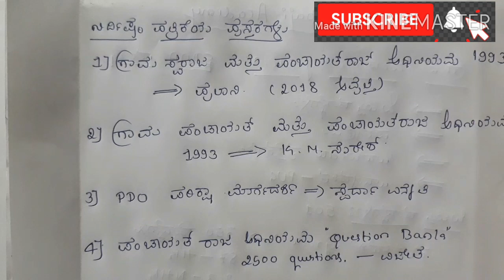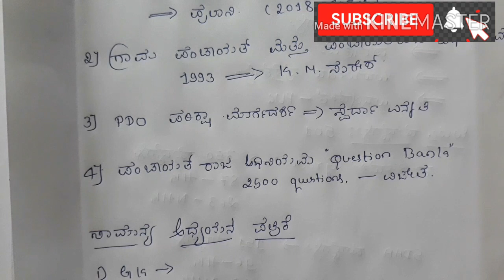ಪಂಚಾಯತ್ ಕಾರ್ಯದರ್ಶಿ Grade-2 /SDAA ಹುದ್ದೆಗಳ ತಯಾರಿ ಇಂದಿನಿಂದ ಪ್ರಾರಂಭವಾಗಲಿ.(ಪಠ್ಯಕ್ರಮ,booklist, Posts)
Book link
1)
 2)
Spardha unnati book

Hi
Welcome to APPAJI ACADEMY
friends this video helps u to prepare
PDO EXAM
SDAA EXAM 2020
PANCHAYAT SECRETARY GRADE 2 EXAM 2020
So please don't waist your valueble time
Start your preparation from today only

ಪಂಚಾಯತ್ ಕಾರ್ಯದರ್ಶಿ Grade-2 /SDAA ಹುದ್ದೆಗಳ ತಯಾರಿ ನಡೆಸುವ ಪ್ರಯತ್ನ ಇಂದಿನಿಂದ ಪ್ರಾರಂಭವಾಗಲಿ.(ಪಠ್ಯಕ್ರಮ,booklist, Posts
INDIAN CONSTITUTION ,,
GENERAL KNOWLDEGE
GEOGRAPHY.